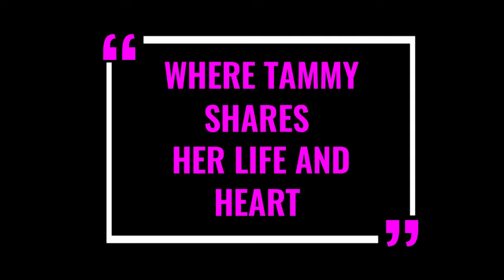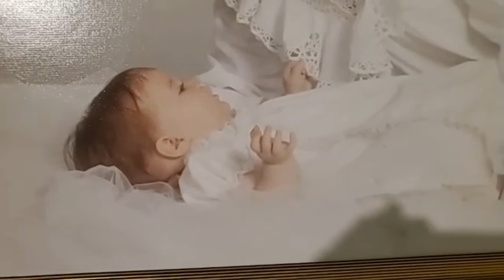August 26th Bible Study, Real Southern Woman